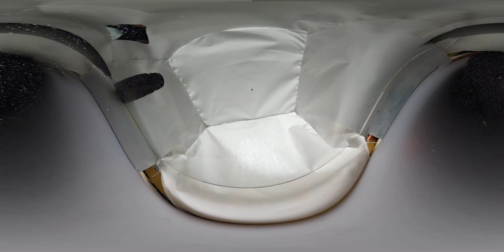Tending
Project for the Eugene Science Center Planetarium, Spring 2021.